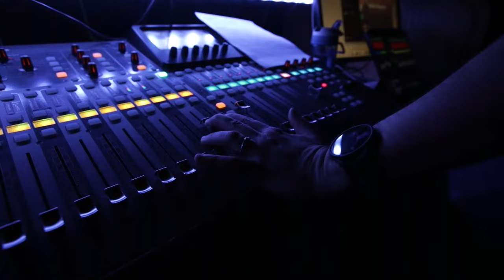Winter A Cappella Concert 2024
Tune in to watch the Winter A Cappella Concert live from Plymouth North High School on Friday, January 12, 2024 at 7pm.

2023/2024